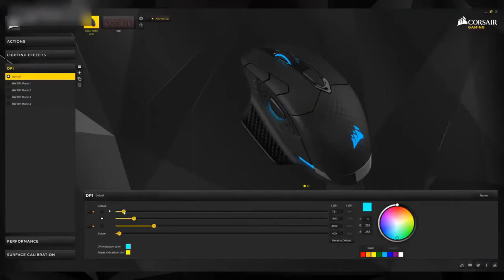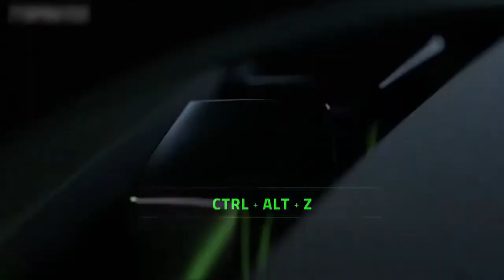Top 5 Best Gaming Mouse in 2021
In this video we shared top 5 best gaming mouse.

5 ► Logitech G502
Amazon US
4 ► Corsair Dark Core RGB Pro SE
Amazon US
3 ► Razer Basilisk
Amazon US
2 ► ASUS RGB Laser Gaming Mouse
Amazon US
1 ► Logitech G305
Amazon US